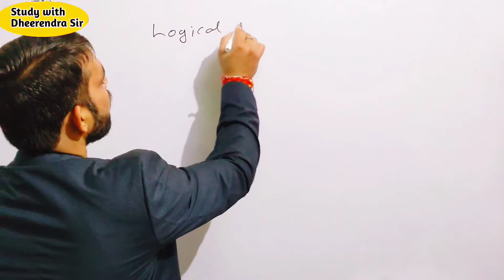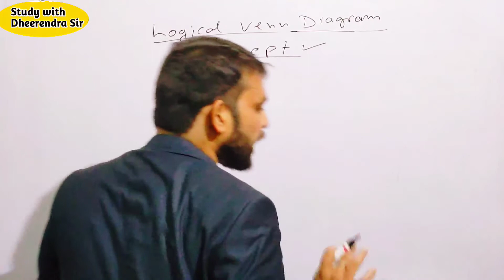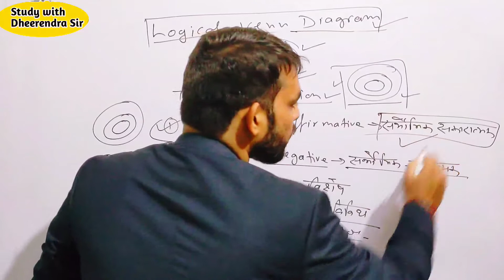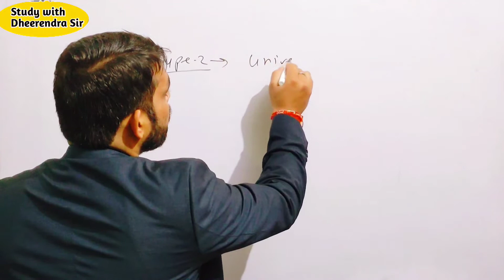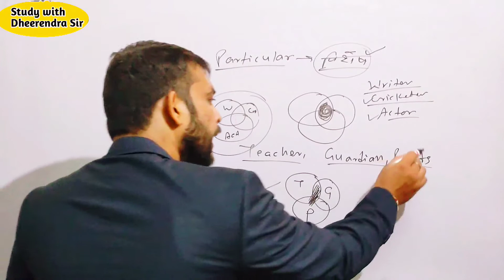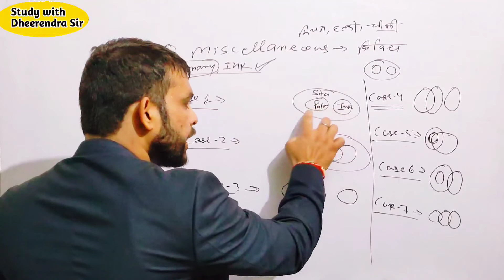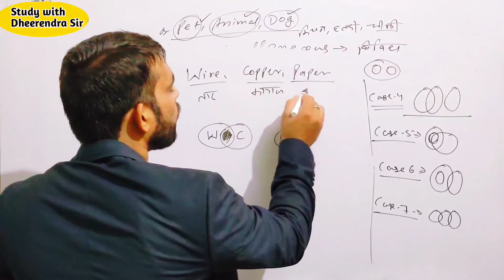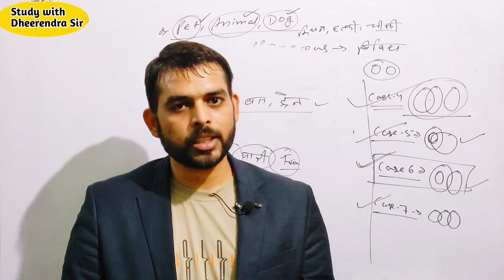REASONING | Logical Venn Diagram | By Dheerendra Sir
dear aspirants in this session we discussed the crystal clear Concepts and Tricks of Logical Venn Diagram in easiest way,
which is most important for any competitive exams like...
SSC
RAILWAY NTPC
RAILWAY GROUP D
UPPSC
UPSSSC
SUPER TET
ETC.